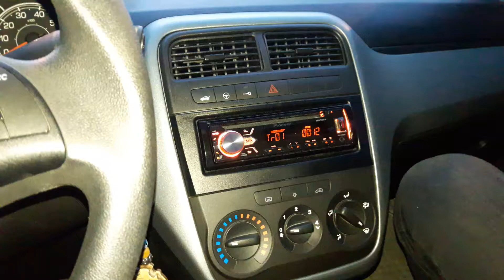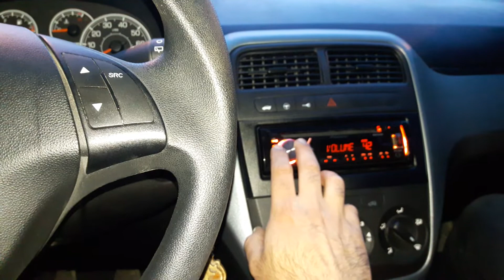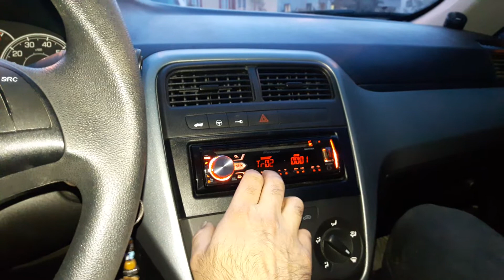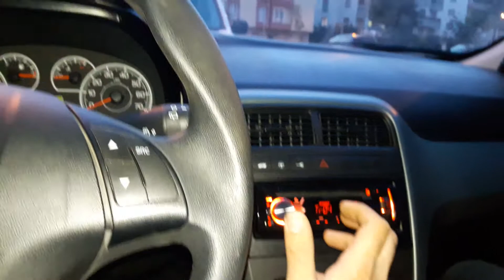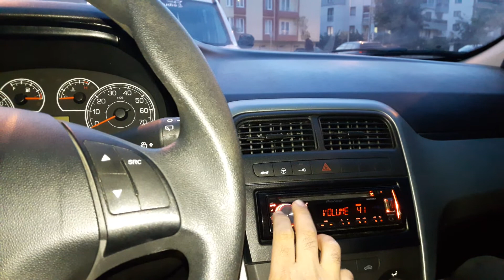Fiat punto ses sistemi montajı doch power jbl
Ana ünite pioneer amfi pioneer mid takımı doch power dp 265v2 bas jbl 30 cm